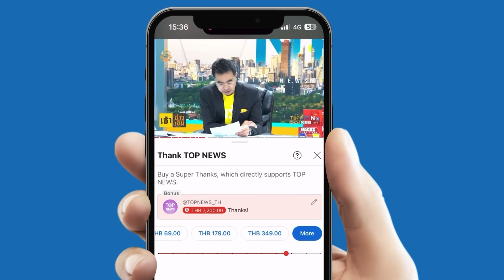โอละพ่อ! "ต้นอ้อ" จับโป๊ะ "หนิง" นิติคอนโดแจ้ง ไม่มีใครขนถุงสีรุ้ง! มโนเรื่องคลิปลับ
โอละพ่อ! "ต้นอ้อ" จับโป๊ะ "หนิง" นิติคอนโดแจ้ง ไม่มีใครขนถุงสีรุ้ง! กุเรื่องคลิปลับ